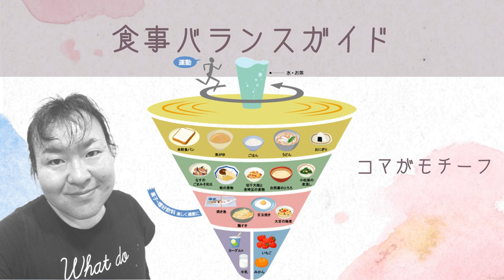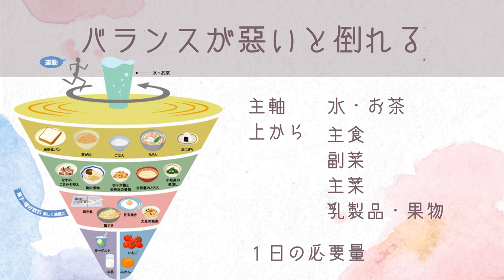みんながどこかで見たことある逆三角形の凄い食事バランスガイド | カロリーと栄養素とダイエット | 今日のアウトプット | 私はダイエットマイスターなった